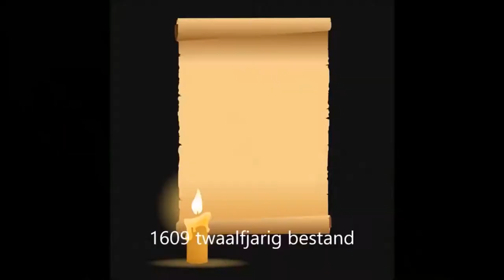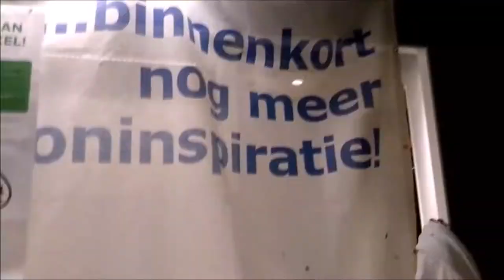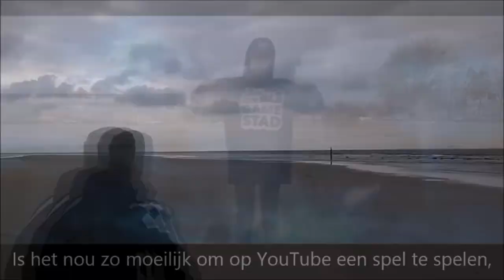HET EINDE VAN HET BEGIN!!! (THE BEGINNING SEIZOEN 1 SEIZOENSFINALE)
✔ Hoi en leuk dat je kijkt naar de seizoensfinale van The Beginning